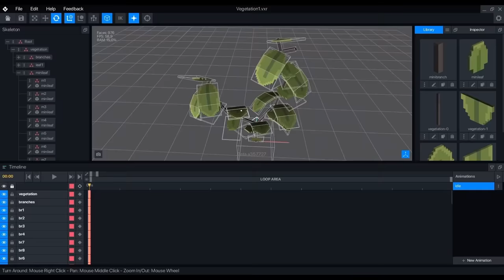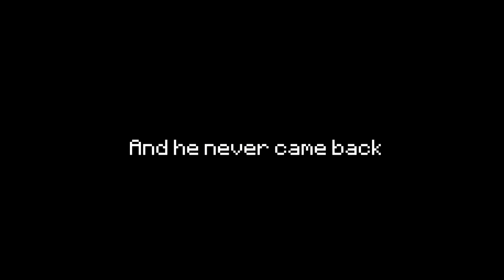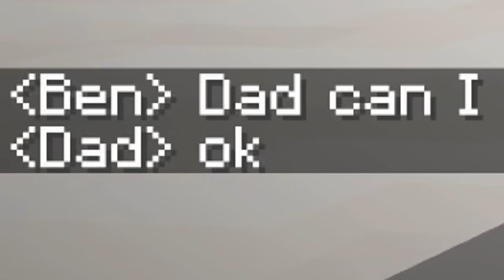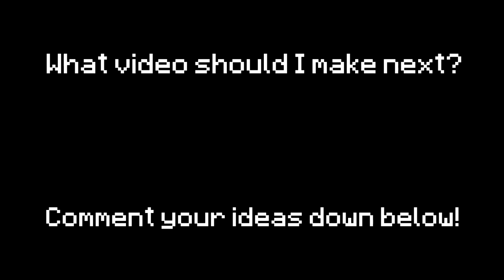Types of Parents Portrayed by Minecraft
Join me on my land in TheSandBox when the game is live! Create an account today on The SandBox and stay updated on launch so you can join the party via this

Hey bruhs, I'm back with another video! This time its types of parents portrayed by Minecraft!

Sweden
Subwoofer Lullaby by C418
Emotional Sad Piano Music by MATTIA CUPELLI
Hard by Infraction

Mods Used:
Pehkui by Virtuoel
Smartphone by vemerion
MrCrayfish's Gun Mod

In this Minecraft video, I'm portraying different types of parents such as the annoying,  the asian, the boomer, the chill, the  dad that goes to buy milk, the embarrassing, the exposer, the liar, the lazy, the nagger, the overdramatic, the photographer, the question avoider, the screamer and the  strict. If you enjoy this video, make sure to like and sub!